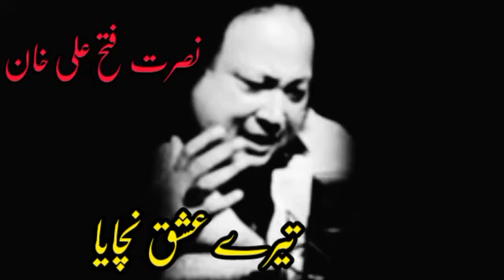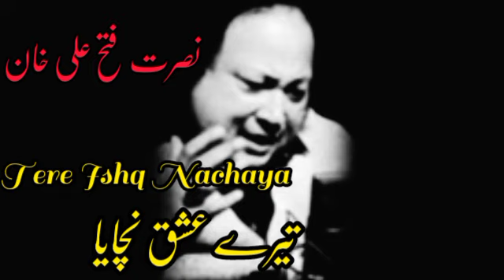Qawwali | Tere Ishq Nachaya | Nusrat Fateh Ali Khan | Famous Songs